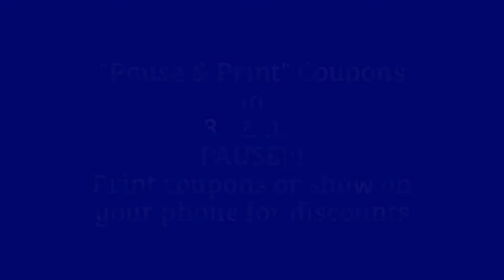Captain's Galley NORFOLK